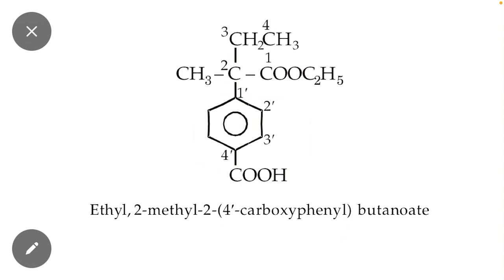IUPAC NAME OF COMPOUND | Nomenclature of Organic Compounds